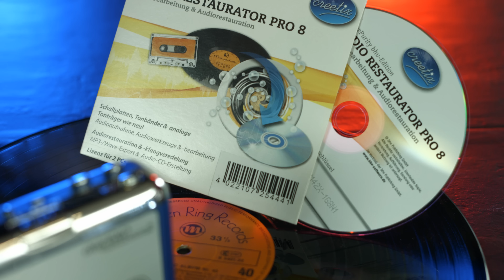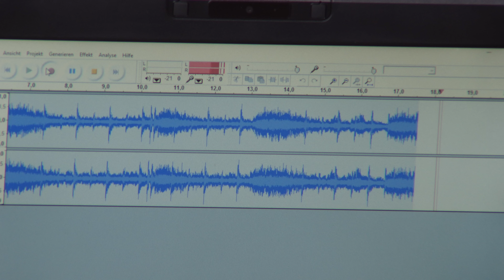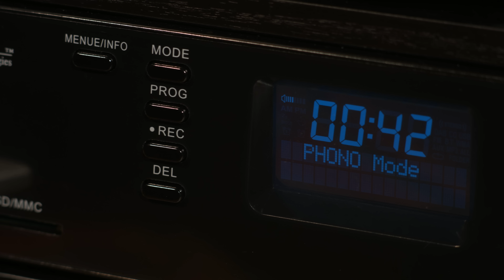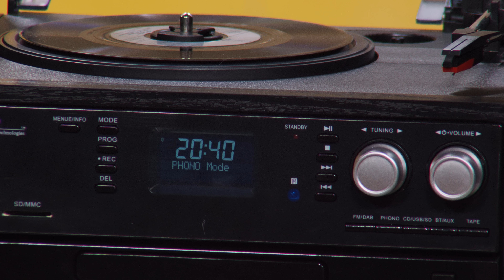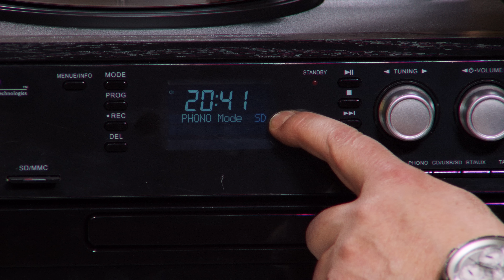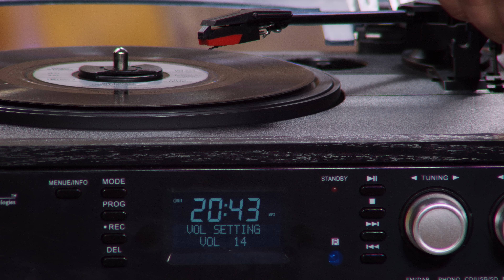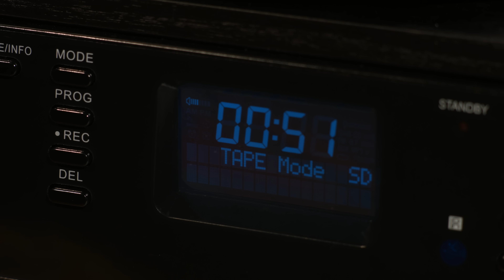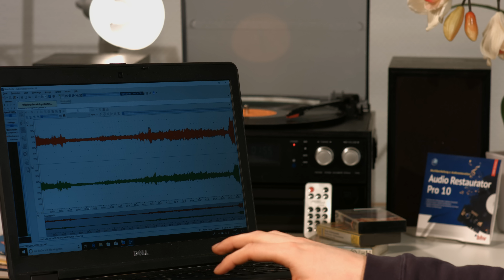Schallplatten und Kassetten unterwegs anhören! Mit Anne-Kathrin Kosch (Januar 2019) 4K UHD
In diesem Video zeigen Anne-Kathrin Kosch und Ralf Janssen alles rund um Stereoanlage.

(00:01:00) auvisio Kassettenrekorder (Kassettenrecorder mit Mikrofon) - statt 62,90 EUR jetzt 36,99 EUR

(00:05:00) auvisio MP3 auf Kassette (Kassetten USB) - statt 59,90 EUR jetzt 29,99 EUR

(00:09:00) auvisio Stereoanlage: 5in1-Plattenspieler mit DAB+/FM-Radio, Bluetooth, CD/Kassetten-Player (Musikanlage mit Plattenspieler)
Überspielen Sie Musik von Schallplatte, Kassette, AUX und CD auf USB & SD
* Spielt Musik von Schallplatte, CD und Kassette
* Kabellose Musikwiedergabe von Smartphone & Co.
* Audio-Eingang für alle Audiogeräte ohne Bluetooth
* MP3- und WMA-Wiedergabe von USB-Stick und SD-Karte
* Insgesamt 40 Sender-Speicher für Ihre Lieblings-Radiosender
* Überspielt Musik auf USB-Stick und SD-Karte
* 5in1-Plattenspieler inklusive 2 Lautsprechern, Fernbedienung, Software und deutscher Anleitung
* Bluetooth 4.1 für kabellose Musik-Übertragung von Smartphone, Tablet-PC und Bluetooth-fähigen Audiogeräten, bis 10 m Reichweite
* Schallplatten-Spieler für LPs und Singles mit 33 1/3, 45 und 78 Umdrehungen pro Minute
* Kassettenspieler und CD-Player für Wiedergabe von Audio-CDs (CDA)
* MP3- und WMA-Wiedergabe von USB-Stick und SD(HC)-Speicherkarte bis 16 GB (jeweils bitte dazu bestellen)
* Große Radio-Sendervielfalt dank DAB+ und FM mit je 20 Speicherplätzen, Frequenzbereich DAB+: 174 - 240 MHz, UKW: 87,5 - 108 MHz
* AUX-Eingang (3,5-mm-Klinke) für Wiedergabe von externen Audioquellen
* Digitalisiert Musik von Schallplatten, Kassetten und AUX und überspielt CDs auf USB-Stick sowie SD-Karte
* Integriertes LCD-Display: zeigt Musik-Modus, Musik-Widergabe, Radio-Frequenz, Lautstärke, Klang-Effekte, Uhrzeit, Datum u.v.m.
* Ausgangsleistung (RMS) Lautsprecher: 2x 25 Watt, Musik-Spitzenleistung: 100 Watt
* Equalizer für 5 Klang-Effekte: Jazz, Pop, Rock, Classic und Flat
* Praktische Fernbedienung: für ein/aus, Lautstärke, Stummschaltung, Musik-Modus, Musik-Widergabe, Klang-Effekte, Menü-Informationen und Sender-Speicher
* Schnittstellen: 2x Lautsprecher-Ausgang (Cinch), USB-Port, SD-Steckplatz, AUX-Eingang und Kopfhörer-Anschluss (je 3,5-mm-Klinke)
* Stromversorgung Plattenspieler: 230 Volt, Fernbedienung: 1 Knopfzelle Typ CR2025 (bitte dazu bestellen)
* Maße Plattenspieler: 32 x 20,5 x 28 cm, Lautsprecher: je 15 x 24 x 20 cm, Gesamt-Gewicht: 7,4 kg
* Bringt Ihre Lieblings-Musik von analogen Quellen in digitale CD-Qualität
* Zum Entfernen von Knistern, Knacken und Rauschen
* Einfache Korrektur von schrill oder dumpf klingenden Aufnahmen
* Algorithmen zur Verbesserung der Qualität
* Filter, Effekte und Werkzeuge zum einfachen Bearbeiten und Veredeln von Aufnahmen
* Wiedergabe und Erzeugen gängiger Audio-Formate z.B. MP3, WAV
* Stereo-Verarbeitung und 10-Band-Equalizer
* Anzeige des Frequenzspektrums zur Analyse des Audio-Materials
* Restaurations-Assistent für kinderleichte Bedienung
* Brennen von Audio-CDs direkt im Programm
* Multi-Instanz-Manager: Programm in mehreren Instanzen gleichzeitig verwenden
* Deutsche CD-ROM für Windows 7/8.1/10/11
* Lieferung in Kartonstecktasche - Außerdem relevant oder passend zu: digitalisieren, Kassettendeck, hochwertige, mhx-640.bt, Stereoturm, Konverter, HiFi mir, Software, Kompakt, microSD